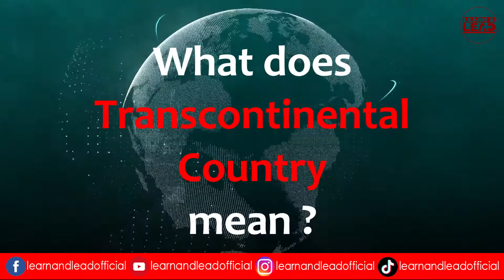Transcontinental Country, दुइ ओटा महादेशमा पर्ने अद्भुत देशहरु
Transcontinental Country
Info Video